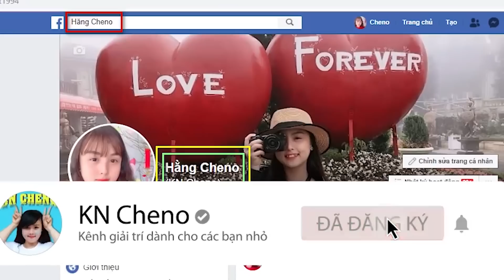Khi Mẹ Tôi Là Thám Tử - Bánh Tráng Trộn Thùng Rác ❤ KN CHENO Chị Hằng